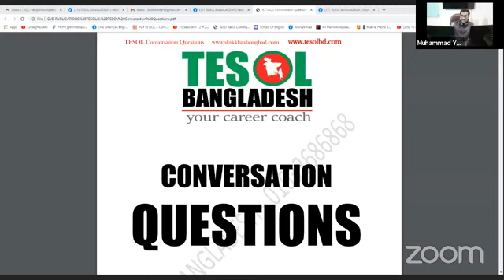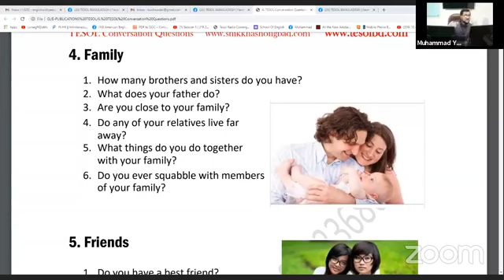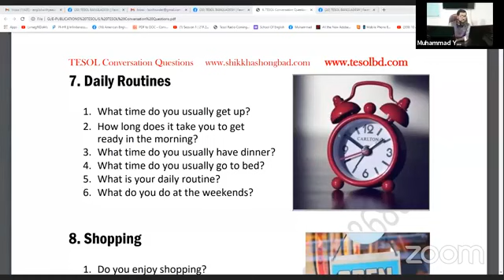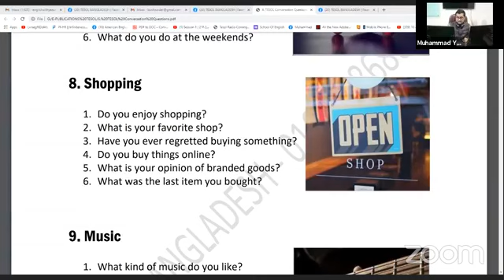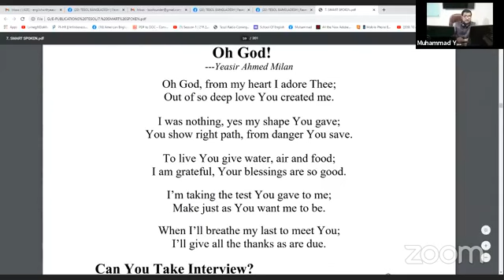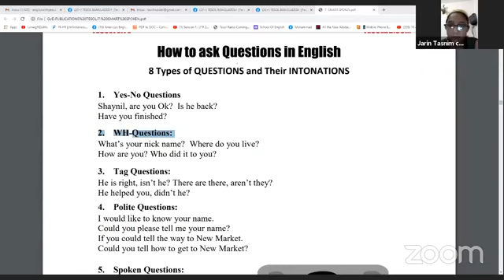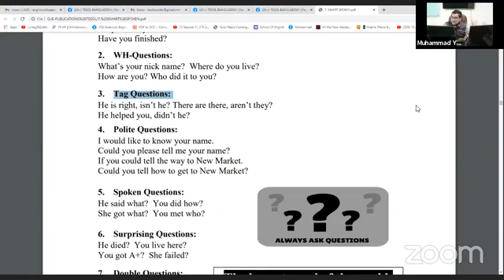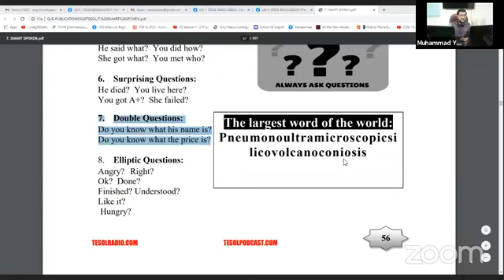batch 13(2)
batch 13